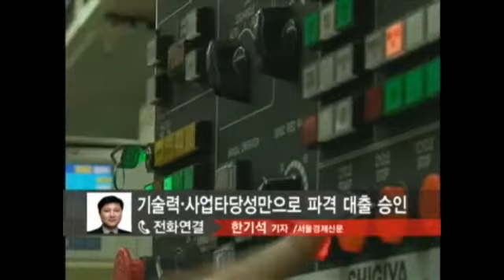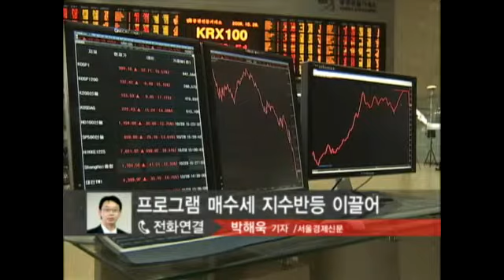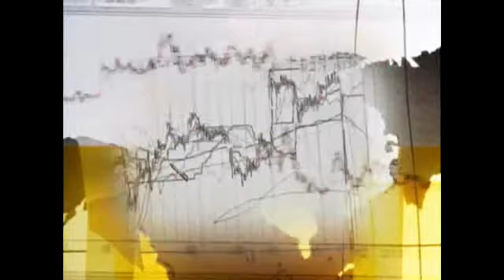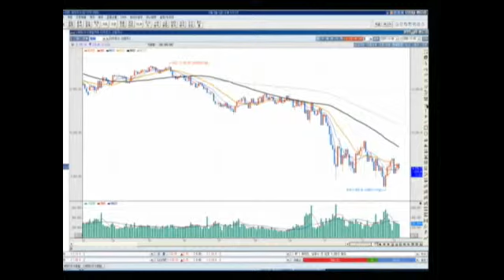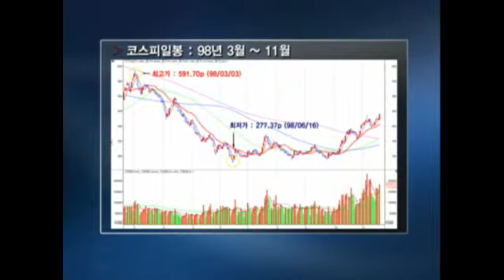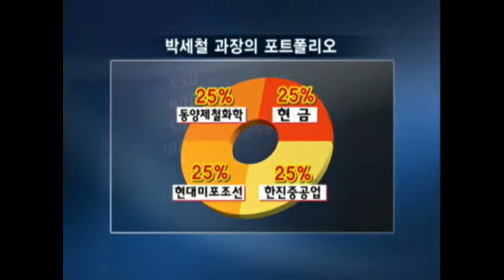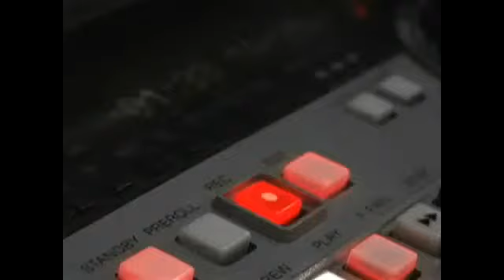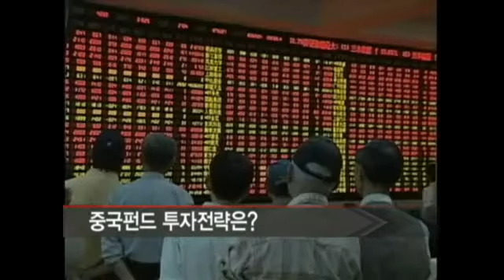[서울경제TV] 20081205_SEN 경제현장